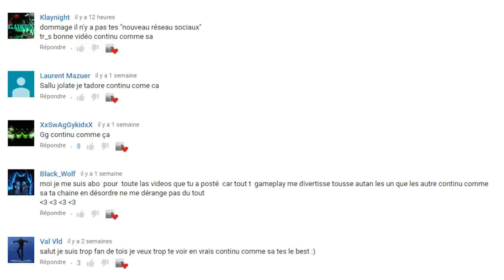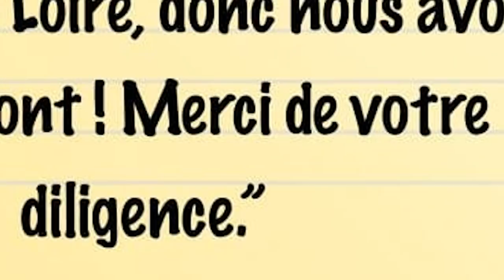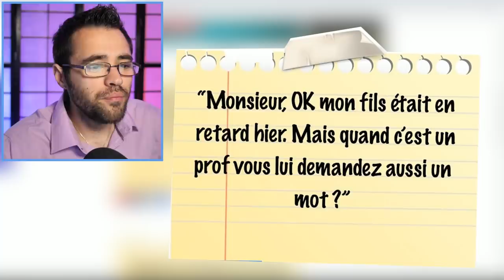LES PIRES EXCUSES POUR NE PAS ALLER À L'ÉCOLE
Les pires excuses pour ne pas aller en cours